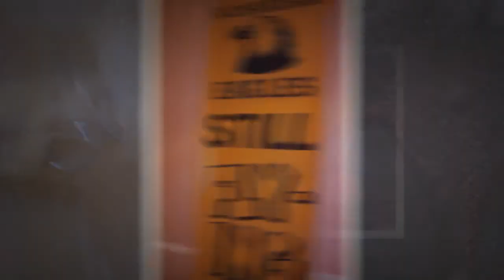RHS '72 Reunion Friday Night 2012 by Bill Youngblood